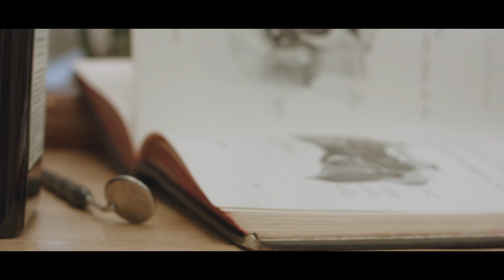THE CLINIC - Intro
THE CLINIC - true dentists
Prague, Na Florenci 15
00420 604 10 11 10